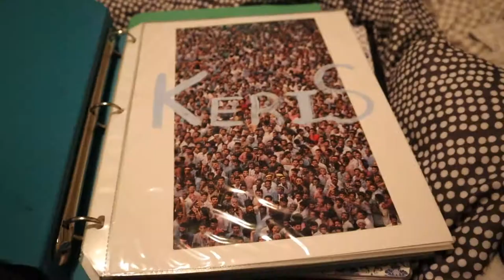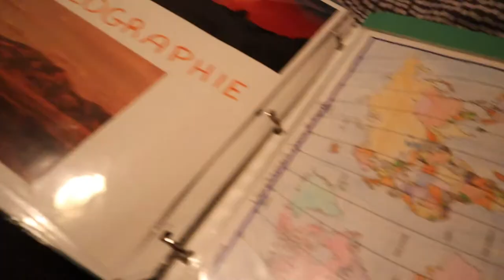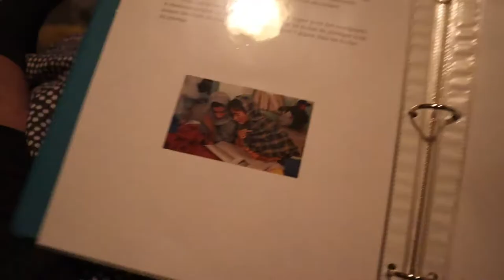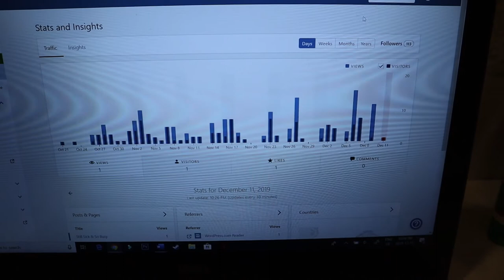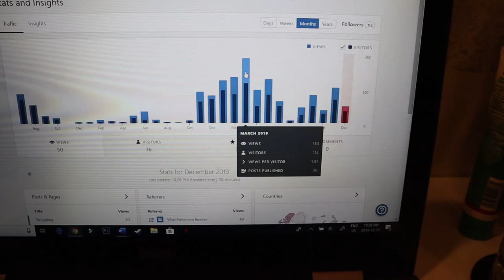Sick, Sleepy, & Trying To Avoid Doing Things | December 10-11, 2019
It's moving time, but I'm sick and also extremely sleepy. The struggle is real.

Equipment:
Camera: Canon EOS M50
Mic: Rode Wireless Go
Tripod: Manfrotto MTPIXI-B PIXI Mini Tripod
Editing Software: Filmora